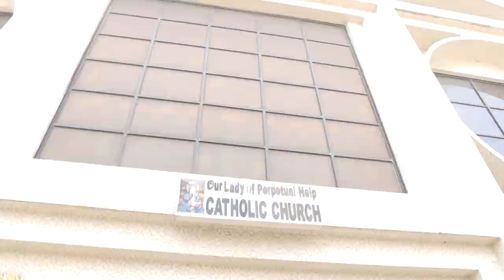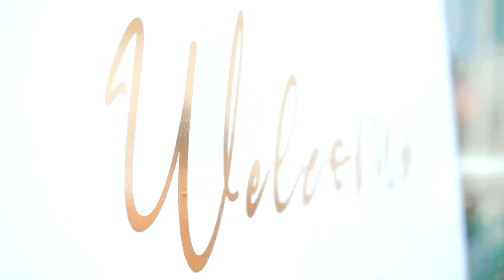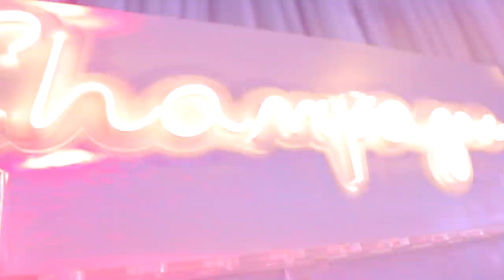MUST WATCH! The most Luxurious Nigerian Wedding| Timaya, Timi Dakolo, Praise,Hassani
Hey loves,

in this video, I am taking you behind the scenes of my church wedding, reception, and after-party that took place in Lagos State on the 1st of May, 2021. watch me (The Bride) get ready, take my vows, and experience what a crazy buy classy Nigerian wedding looks like. Enjoy the musical performance by six celebrity artists including, praise, Timi Dakolo, Timaya, eric Hassani and more

Experience the entire process as I take you behind the scenes as I also show you my wedding decor and setup, my makeup and glam process,  my photoshoot, the entire wedding ceremony as well as the wedding after-party.

Please find details of all the vendors that were used to make this event a success.

xoxo

WEDDING VIDEO TIMESTAMP

Wedding Intro - 0:00
The Bride and Bridesmaids (BTS Getting ready) - 02:48
The Groom and Groomsmen (BTS Getting ready) - 06:40
The Church (Holy Matrimony) - 09:25
The Reception Decor Setup - 14:11
Family Entrance - 15:54
The couple and First Bridal Party Entrance - 17:29
The Couples First dance (Praise Performance ) - 24:06
Timi Dakolo's Performance -  25:16
Brides Reception Dress - 28:32
Couples 3rd Entrance- 29:52
Wedding Afterparty - 32:30
Timaya's Performance - 35:37
The End - 41:48

VENDORS LIST

Videography @Otusally
Photography:
Bride: @kelechimgbemena
Bridal Robe: @houxoftyma
Brides Reception Dress: @houxoftyma
Brides After Party dress: @houxoftyma
Photography: @dmphotography.ng
Event planner: @2706events
Makeup artist: @obianuju_d
Hairstylist: @tobbiestouch
Wedding Dress @atafo.bridal
Decor @saraoevents
Lights @ibiyemiabayomi
Venue @thefivepalm

FILMING EQUIPMENT GUIDE FOR BEGINNER BEAUTY BLOGGERS

MY EXTRA IGBO-BINI TRADITIONAL WEDDING 2021(IGBANKWU): Full Vlog, Traditional Rites,KELECHI MGBEMENA

CAMERA:
LENS:
○ Youngnuo 50mm 1.8
○ Sigma 30mm 1.4 Art

LIGHTING
○ Neewer Ring Light
○ Yongnuo Led
○ Softboxes (recommended) Neewer or Fovitec
○ Yongnuo Led Backlight

BATTERY
○ AC camera adapter
○ Extra batteries

BACKGROUND
○ Christmas curtain Fairy lights (Warm/Yellow)

○ Memory card

xoxo